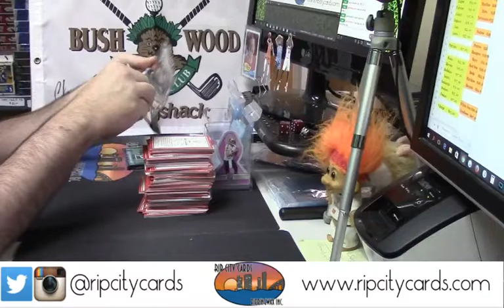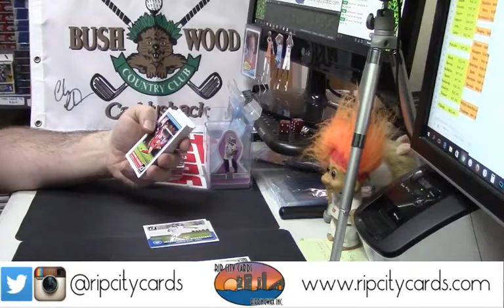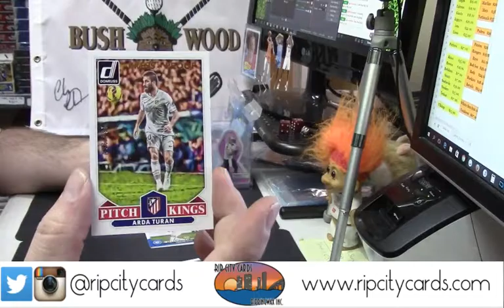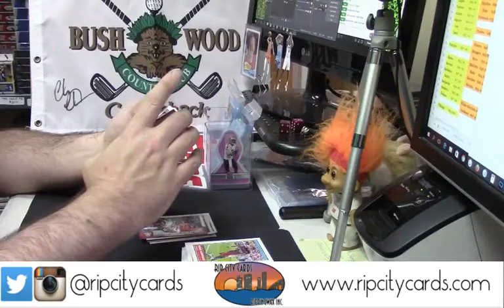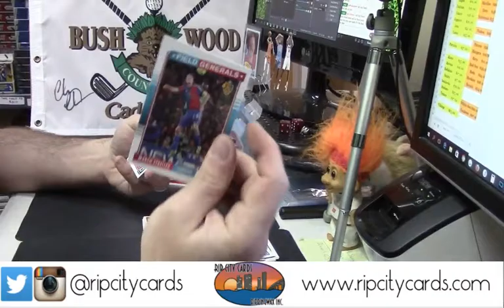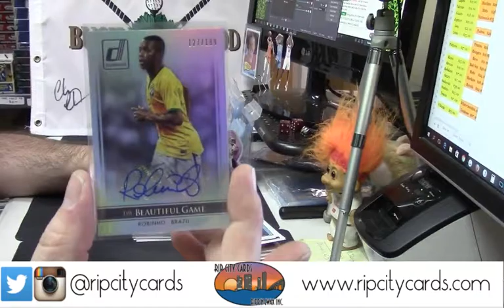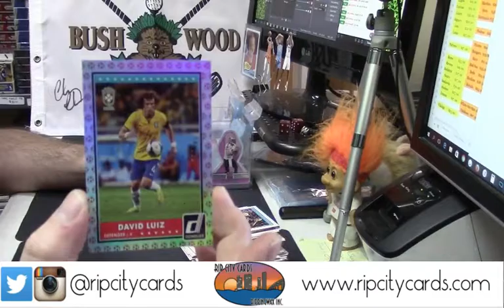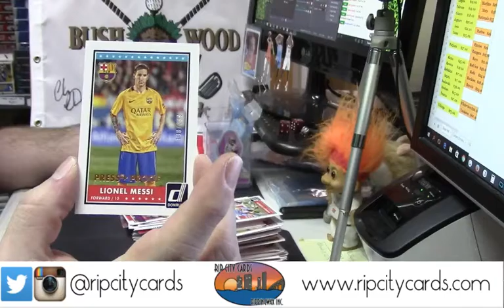2015 Donruss Soccer Personal